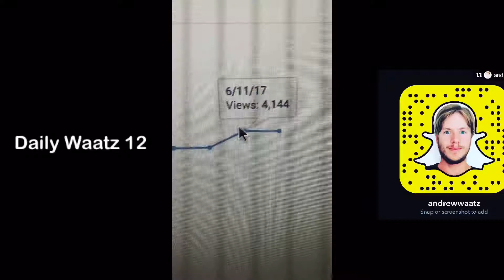Daily Waatz 12 - New Record 😱💯💥🏆📽🍾💡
In todays daily Waatz 12 I let you know the new daily views record of 4144 views per day. 🙏😀🏆